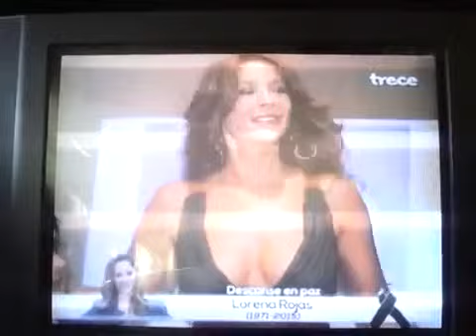Muere Fallece La Actriz Mexicana Lorena Rojas 2015 VIDEO Falleció Lorena Rojas